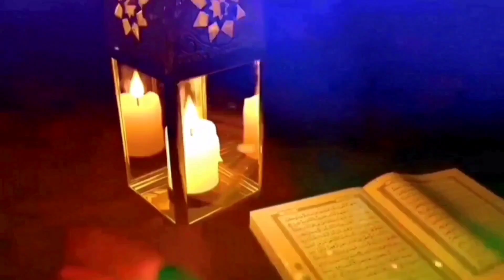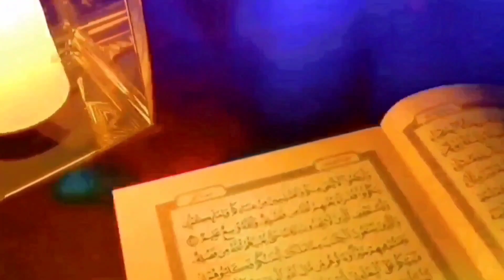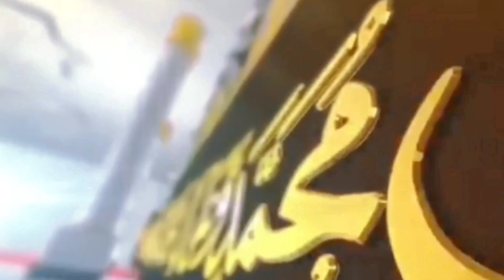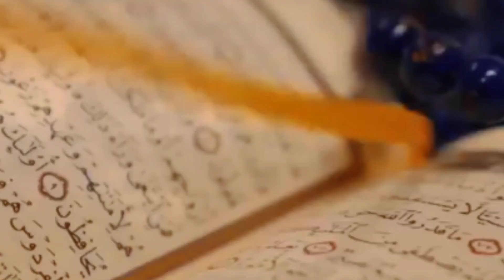পৃথিবীতে নেমে হযরত আদম এবং হাওয়া আঃ যে ভয়াবহ বিপদে পড়েছিলেন । Adam and Eve Stor#forkanbhai815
পৃথিবীতে নেমে হযরত আদম এবং হাওয়া আঃ যে ভয়াবহ বিপদে পড়েছিলেন । Adam and Eve Stor#forkanbhai815 হযরত আদম আঃ এর ইন্তেকালের দিন সকালে কি ঘটেছিল || Hazrat আদাম
হযরত আদম এবং মা হাওয়ার কিভাবে বিয়ে হয়েছিল? story of Hazrat Adam & Hazrat Hawwah AS
আদম হাওয়ার সৃষ্টি কাহিনী, আদম আঃ এর জীবনী, হযরত আদম আঃ এর জীবনী, আদম আঃ এর কবর, আদম আঃ এর মৃত্যু, আদম আঃ এর জীবনী মিজানুর রহমান, হাওয়া আঃ এর জীবনী, হযরত আদম আঃ, আদম আঃ ও হাওয়া আঃ এর জীবনী, হযরত আদম ও হাওয়া আঃ এর জীবনী, আদম হাওয়ার কাহিনী, আদম হাওয়ার ঘটনা, হাওয়া আঃ এর সৃষ্টি, আদম হাওয়ার কাহিনী ওয়াজ, আদম সৃষ্টির কাহিনী, আদম নবীর জীবন কাহিনী, আদম ও হাওয়া আঃ এর করুন কাহিনী, আদম ও হাওয়ার সৃষ্টি রহস্য, আদম, হযরত আদম ও হাওয়া আঃ কে সৃষ্টির করুন ঘটনা,
আদম হাওয়ার সৃষ্টি কাহিনী ।। আদম আঃ এর জীবনী ।। আদম আঃ জন্ম থেকে মৃত্যু পর্যন্ত

আদম তমিজি হক
আদম হাওয়ার সৃষ্টির কাহিনী
আদম আঃ এর জীবনী
আদম তমিজি হক কে
আদম মুভি
আদম আঃ এর কবর
আদম হাওয়ার কাহিনী
আদম পাহাড় শ্রীলংকা
আদম আঃ এর পায়ের চিহ্ন
আদম আঃ এর জীবনী পর্ব ১
আদম
আদম নবীর কবর কোথায়
আদম আঃ এর কবর কোথায় অবস্থিত
আদম আঃ এর জীবনী মুভি
আদম আঃ এর জীবনী মিজানুর রহমান
আদম আঃ এর সন্তান কতজন
আদম আঃ এর পায়ের ছাপ
আদম আঃ এর বংশধর
আদম আঃ এর জন্ম কোথায়
আদম আঃ এর রওজা